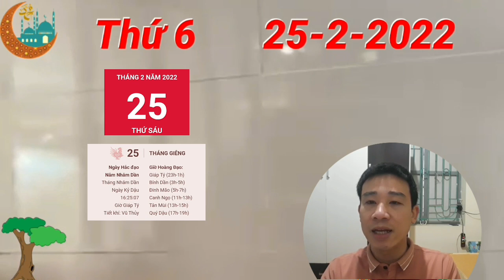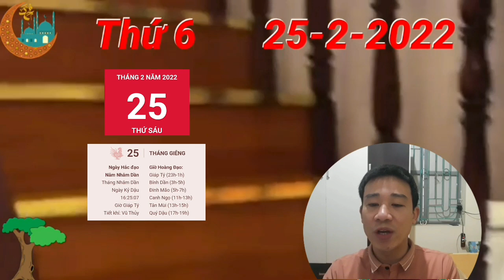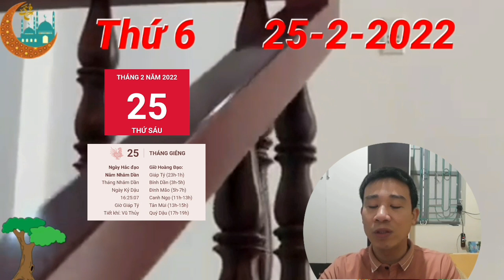☯TU VI Ngày 25/2/2022, TIN QUÁ VUI, Con Giáp TRỜI CHO LỘC, TIỀN CHẬT KÉT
Chính Tài xuất hiện cho thấy tiền bạc không phải là chuyện mà người tuổi Thân phải lo lắng, bận tâm trong hôm nay. Ngày này thu nhập của bạn chủ yếu đến từ công việc chính, chỉ cần bạn làm tốt việc của mình thì cuộc sống đủ dư dả, thoải mái ăn tiêu.

Bạn cũng có thể tự thưởng cho bản thân một món quà khích lệ tinh thần để cố gắng hơn nữa trong cả năm trước mắt. Tuy nhiên, bản mệnh cần phải có kế hoạch chi tiêu rõ ràng, đừng thấy tiền trong tay thích gì cũng mua, gặp gì hay ho cũng rút ví. Cần phải biết tiết kiệm cho tương lai, phòng hờ khi có chuyện gì bất trắc.

Kim khí vượng là điềm báo tai ương, họa huyết quang, đề phòng tai nạn xe cộ, tổn thương do kim loại. Hôm nay, bạn nên hạn chế xuất hành xa, thận trọng khi lao động nhất là với người lao động ngoài trời, làm việc trong công xưởng sản xuất.

☯TU VI TUAN MOI☯ Từ Ngày 21/2 đến 27/2/2022 Của 12 Con Giáp ĐÓN ĐẠI LỘC, CỰC GIÀU